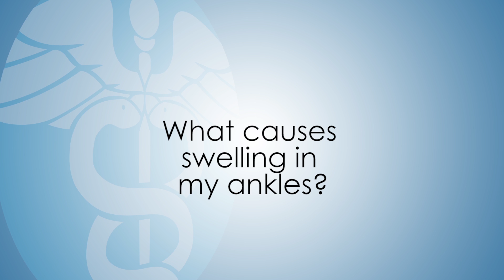My Personal MD: What Causes Swelling in my Ankles? | Podiatry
Dr. Paul Greenberg explains how swelling of the ankles are caused.